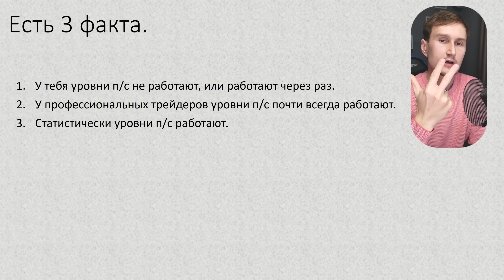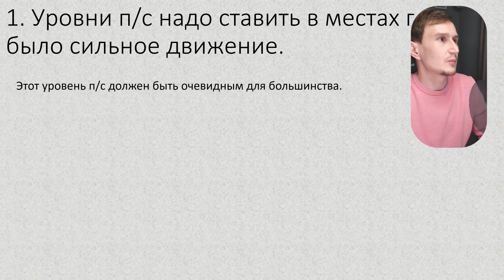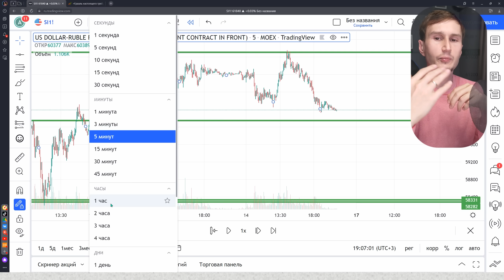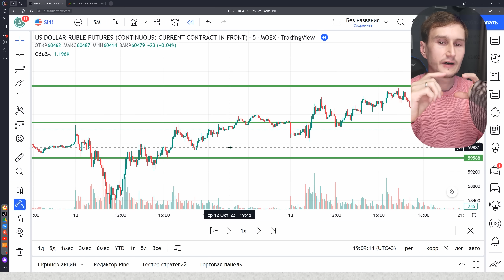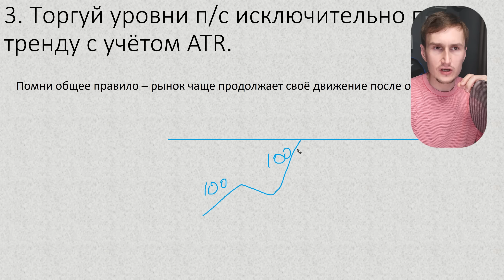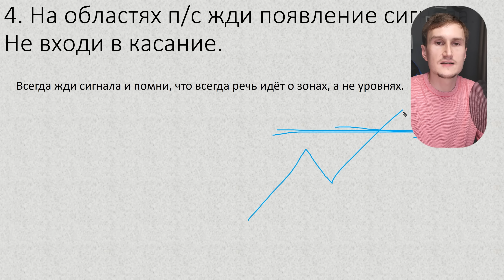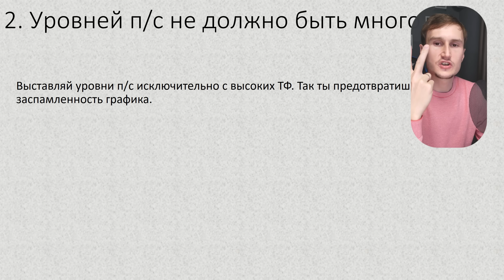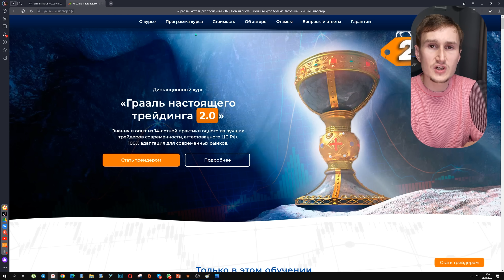Вот почему ты сливаешь на уровнях. Почему они у тебя не работают? ( Eng sub ) @uiartemzvezdin ​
00:00 анонс
00:41 где ставить уровни п/с
3:03 заспамленность графика
6:09 сложные места. Где поставить уровень?
7:19 алгоритм торговли
7:35 как торговать уровни поддержки и сопротивления?
10:20 как торговать уровни по тренду или против тренда?
11:21 не входи в касание поддержки и сопротивления
12:58 ложные пробои
14:51 итоги
15:34 грааль

Как торговать на бирже так, чтобы зарабатывать деньги и не терять их? Ответ на этот
вопрос достаточно простой. Начинающему трейдеру необходимо узнать технический
анализ и торговать уровни поддержки и сопротивления. Если всё так просто, почему же
уровни на бирже не работают лично у тебя? Ответ кроется в том, что ты просто не верно
выставляешь уровни поддержки и сопротивления, ты их выставляешь там, где рынок с
огромной вероятностью не заметит данные области, чтобы этого избежать
профессиональный трейдер Артём Звёздин дал чёткие рекомендации по выставлению и
торговле уровней поддержки и сопротивления. Что бы зарабатывать на уровнях
поддержки сопротивления тебе необходимо
1) выставлять уровни поддержки и сопротивления там, где рынок резко развернулся в
противоположную сторону. Чем сильнее рынок развернулся - тем лучше.
2) Не выставлять много уровней. Чем меньше на графике будет уровней поддержки и
сопротивления - тем лучше! Пусть их будет не много, зато они будут чёткие и значимые
для рынка.
3) Торгуй уровни поддержки и сопротивления исключительно с помощью ATR.
Понимание волатильности лежит в основе торговле трейдера.
4) Торгуй уровни поддержки и сопротивления исключительно по тренду
5) не жди, что рынок резко развернётся у уровней поддержки и сопротивления. Зачастую
рынок пробивает уровень ложным движением, а после возвращается в противоположную
сторону. Начинающий трейдер, проходя обучение трейдингу, должен знать, что лучше
всего дождаться подтверждения движения, после чего зайти в позицию, но раньше этого
лучше ничего не делать, а просто выжидать.